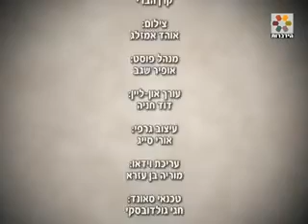אל תהיה כפוי טובה! פרשת וארא הרב בועז שלום חובה לצפות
להורדה כ-5200 הרצאות לשמיעה של הרב בועז שלום חינם ללא הרשמה (בכל הורדה עשרות שיעורים) במגוון גדול של נושאים לחצו על הקישור הבא

להורדה כ-1200 סרטי יהדות והרצאות לצפייה של מגוון רבנים חינם ללא הרשמה (בכל הורדה 3-6 סרטים) לחצו על הקישור הבא כגון הרב זמיר כהן, הרב יצחק פנגר, הרב יגאל כהן, הרב בן ציון מוצפי, הרב אליהו שירי, הרב אבנר קוואס, הרב מיכאל לסרי, הרב אופיר מלכה ועוד... ובמגוון גדול של נושאים

להורדה כ-600 שיעורים בעיקר לשמיעה של הרב מאיר אליהו חינם ללא הרשמה (בכל הורדה עשרות שיעורים) לחצו על הקישור הבא

להורדה כ-250 הרצאות לצפייה וכ-1200 הרצאות לשמיעה של הרב יגאל כהן חינם ללא הרשמה (בכל הורדה עשרות לשמיעה או כ-3 לצפייה) לחצו על הקישור הבא

להורדה כ-900 שיעורים לשמיעה בעיקר של הרב יוסף מזרחי חינם ללא הרשמה (בכל הורדה עד עשרות הרצאות לשמיעה או כמה לצפייה (תלוי בגודל הקובץ) לחצו על הקישור הבא

הרב בן ציון מוצפי הוא רב פוסק ומקובל ומגדולי הדור והשיעורים שלו ברמה גבוהה ומחזקת ביותר! והוא גם הופיע ב אתר הידברות של הרב זמיר כהן
הרב מוצפי הוא מרצה בחסד עליון והוא מדבר במגוון נושאים כגון: חיזוק באמונה וביטחון, הלכה, פרשת שבוע, מנהגים, קבלה, אגדה, מדרש, גמרא, תלמוד בבלי וכמעט בכל נושא בתורה בקיצור ההרצאות של הרב מוצפי מומלצות בחום!